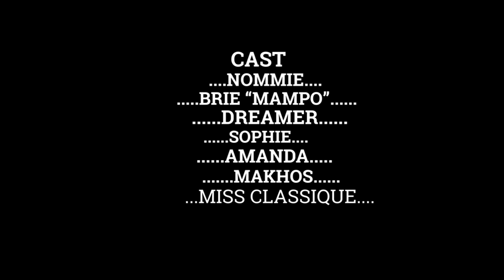Let’s Connect "Chat Show " Trailer